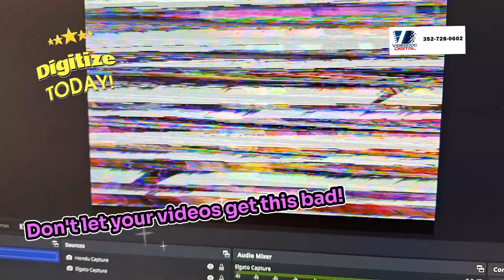Preserve Your Memories - Digitize Your Video Tapes with Video Doc Productions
Don’t let your precious memories fade away! At Video Doc Productions, we specialize in bringing your old video tapes into the modern digital age. With our expert digitization services, you can ensure that your cherished moments are preserved for generations to come.

📼 Why Digitize?

Quality Preservation: Videotapes can lose their quality over time, but digitizing them can maintain or even improve their resolution.
Convenience: Digital formats are easier to use, share, and store, saving you space and hassle.

Durability: Unlike tapes, digital files don’t degrade over time, ensuring your memories are safe from damage.

🔍 Our Services:
VHS to Digital: We convert VHS and other consumer video tapes to digital formats like MP4 or traditional DVD.

Film Transfer: We can digitize 8mm, 16mm, and other film formats to preserve your older footage.

Photo Archiving: Our photo scanning and preservation services keep your still memories just as vivid as your videos.

👨‍👩‍👧‍👦 Personal Touch: At Video Doc Productions, you deal directly with the owners, ensuring a personal touch and care for every project.

🛠️ State-of-the-Art Technology: We use the latest technology, including SSD hard drives, to provide the best quality and longevity for your digital memories.

🏡 Local and Trusted: Located in Central Florida, we’re a community-focused business that’s been trusted by families for years to handle their most precious memories.

Act now and safeguard your past for the future. to learn more and start your digitization journey today!